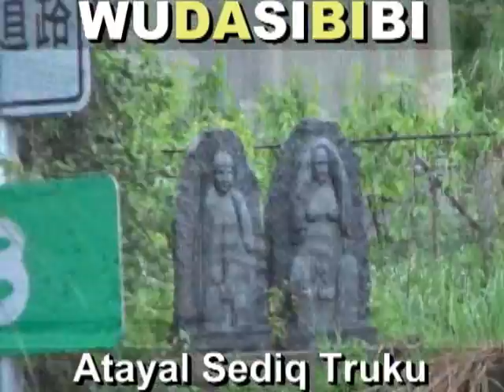2014 10 10 秀林鄉 秀林村 余建平 葉志薇 新郎伴郎闖關 吸可樂 泰雅族賽德克族太魯閣族 三棧部落布拉旦部落